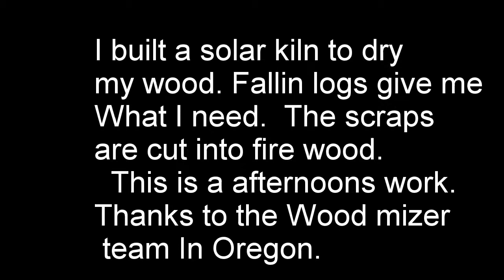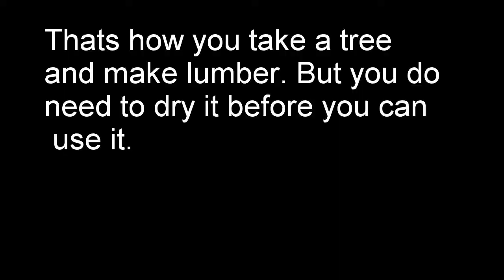Log to lumber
I have woods out back with plenty of wind falls. Maple and Alder, All 20" to 36" wide. All went into fire wood. I needed a band saw mill to save some of it for projects around the house. I knew I needed to air dry the wood 1 year per 1" thick. A friend said a Solar Kiln would dry it in a month depending on how green it was. Well because they fell in winter with the sap low Its not as bad as cutting in summer. In this video I have a Maple block ready to slice into lumber. 13.5" wide This will give your band saw mill a workout. 8 min. to make 5 cuts. I was in no hurry,I have all day to play.